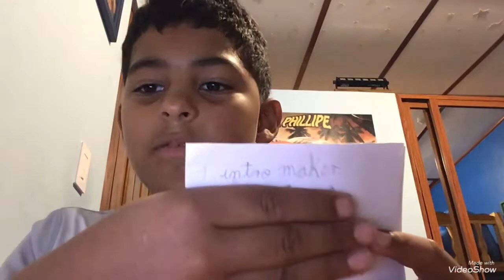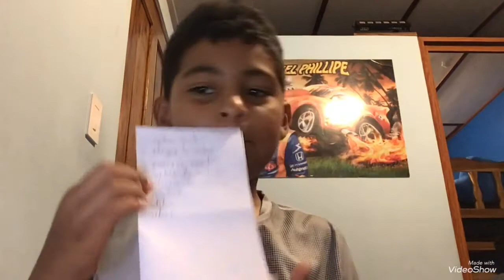Como ser un youtuber ,cosas de la Vida #1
Cases de la vida